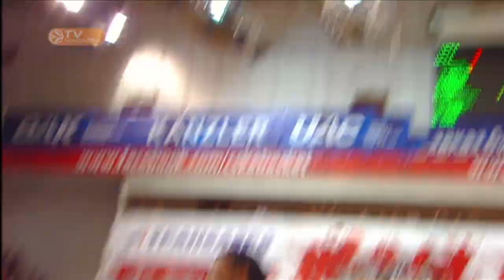Weekly Show 20/04/2014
In the show...it is Playoffs time...Daniel Hackett is the new soul of Milan Manuchar Markoishvili is chasing his dreams... History passes through the hands of Georgios Printezis. Jonas Maciulis is trying to steal a place in the Final 4. The MVPs from Game 1 & 2 and the Top 3 plays.